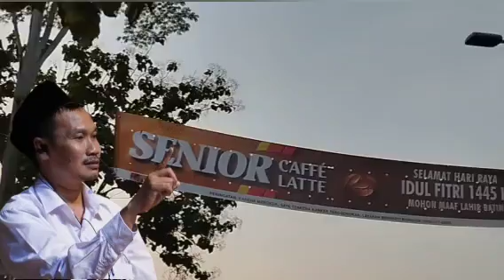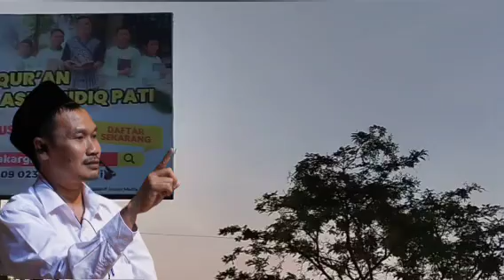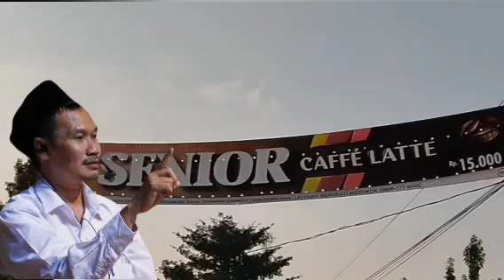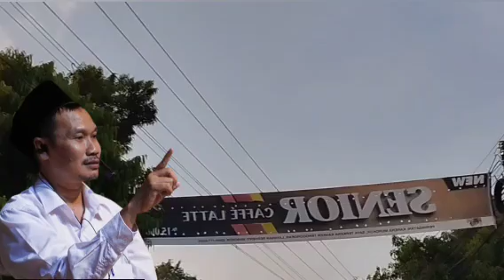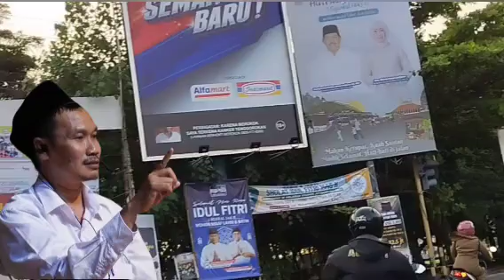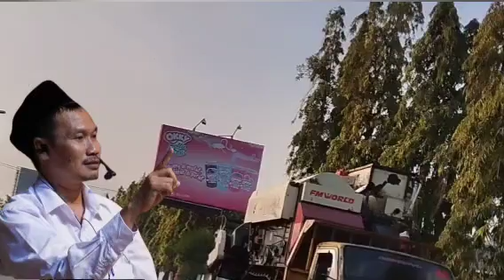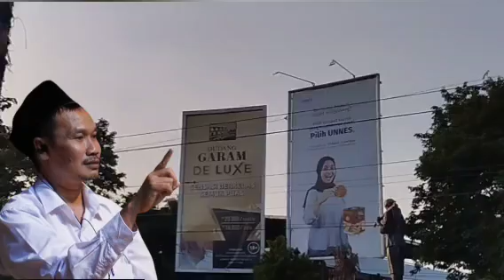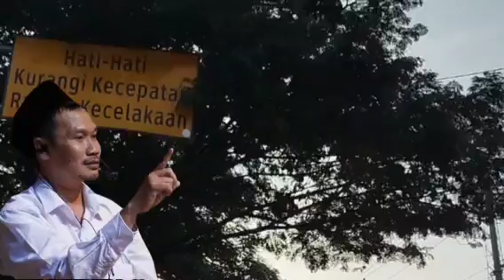Gus Baha Terbaru | DAWUHE MBAH MOEN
Channelnya Para Muhibbin Gus Baha
Channel yang selalu update seputar kajian Gus Baha
BIASAKAN MENYIMAK SAMPAI AKHIR
Bagi yang sudah like dan subscribe saya doakan diberikan rizqi yang berlimpah, berkah, manfaat, diberikan kesehatan, umur panjang, diberikan putra-putri yang sholih dan sholihah, diberikan hidup yang istiqomah dan mati dalam keadaan husnul khotimah. Amin.